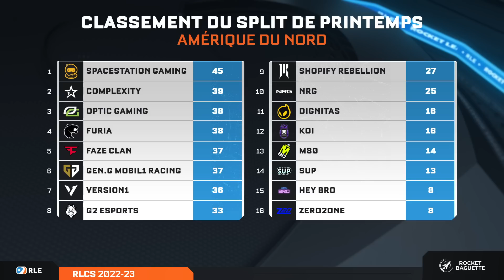FAZE vs OPTIC - 1/4 Finale LB - Spring Inv. NA - RLCS 22/23